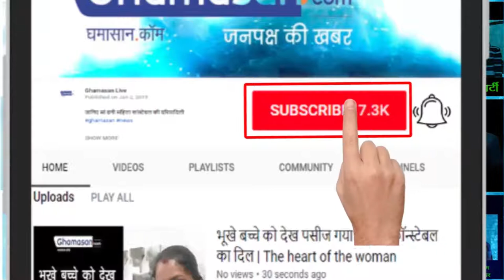URI : The Surgical Strike - VIDEO: Priya Prakash Varrier, met Ranveer Singh, Reaction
Special Screening | URI | Official Trailer | Vicky Kaushal | Yami Gautam | Paresh Rawal | Aditya Dhar | Releasing Date : 11th Jan 2019

Special Screening of the Movie URI - The Surgical Strike in Mumbai. Where Bollywood's Ranveer Singh, Priya Prakash Varrier, Selfie URI Screening Vicky Kaushal Watch Video...